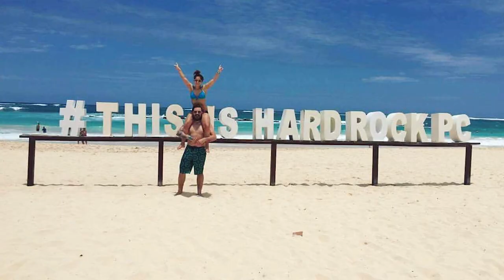Histoires de réussite de coach : Marie Pier-Filion : Surmonter la douleur en devenant coach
Ayant lutté pendant de nombreuses années contre l'arthrite et l'infertilité, la coach Marie Pier-Filion tentait chaque jour de surmonter sa douleur à l’aide de différents traitements, en éprouvant beaucoup de difficulté à trouver le bonheur dans sa vie. Aujourd’hui, elle mène non seulement une entreprise de coach prospère avec son équipe, mais sa douleur et sa souffrance se sont transformées en histoire de réussite puissante et inspirante.